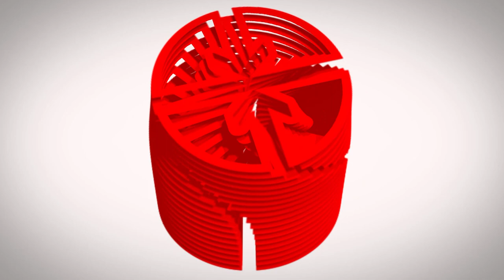¿Cuál es el papel de los jóvenes cubanos en la Asamblea Nacional?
Sobre el papel y el protagonismo de los jóvenes cubanos en la Asamblea Nacional, comenta Aylín Álvarez, diputada y Secretaria General de la UJC.